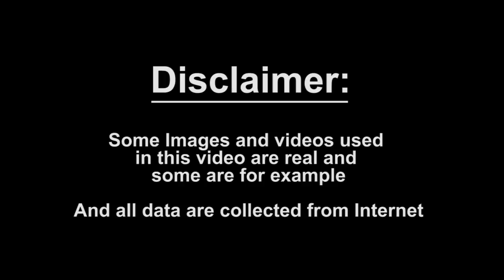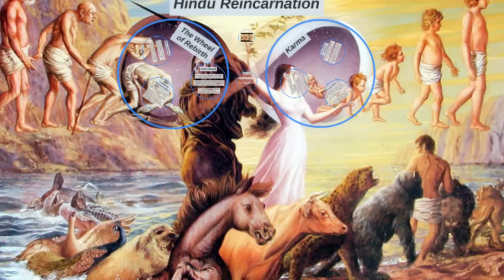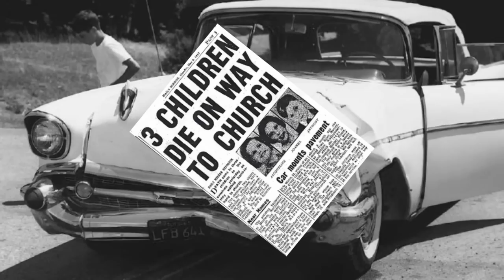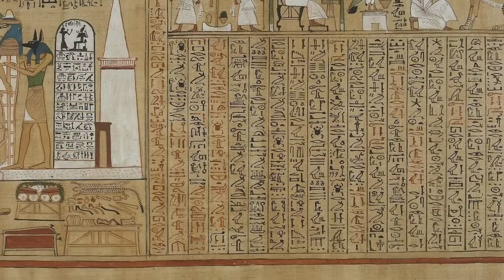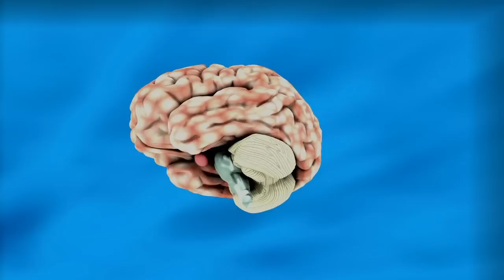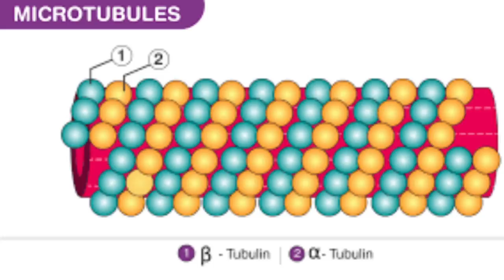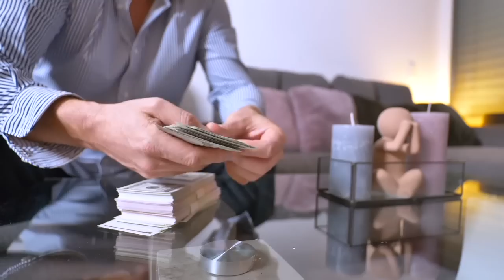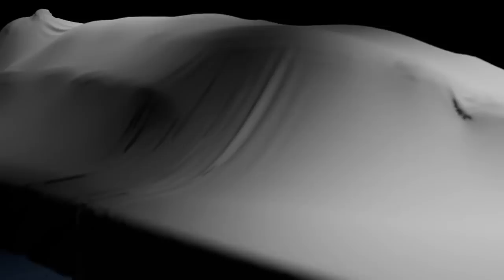पुनर्जन्म का रहस्य A to Z वैज्ञानिक शोध के साथ | Scientific research on Reincarnation with Proof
पुनर्जन्म की सच्ची घटना. Rebirth or Reincarnation. Is it True?  Past Life? Reincarnation - is it true. Today know The mystery of reincarnation in Hindi. I will show the Scientific research on Reincarnation. Proofs of Reincarnation. And the Real Cases of Reincarnation in Hindi. Know about Real Story of Rebirth or about Reincarnation Real Story like  Joanna & Jacqueline, Gillian and Jennifer, Atra Kapi & Damik Yelldery, Dorothy Eady, Shanti devi Reincarnation Case with Past Life Birthmarks. The Girl Who Came Back To Life. Hope you will like this Reincarnation Documentary in Hindi. Many Chilling REINCARNATED CHILDREN STORIES, Kids Who Remember Their Past Lives. Know Mysterious REINCARNATION STORIES. Know How Does A Soul Reincarnate In Hindi. Know Scientific research on Reincarnation by Dr. Ian Stevenson & a scientific approach by Prof. Satwant Pasricha of NIMHANS. So lets explore Mysterious stories of birth and rebirth. पुनर्जन्म की हिला देने वाली घटनाएं.

If you want to know more about mysterious facts in hindi or mysteries of the world in hindi or want to see mysterious things or mysterious documentary in hindi then visit my channel where you will get many mysteries in hindi. You will see mysteries of mahabharata and mysteries of ramayana in hindi too. You will get Top 10 Unsolved Mysteries in Hindi. Will see Mysterious Places on Earth. I also make Real Story of Ghosts in Hindi. And Top Biggest Mysteries Of India and also Mystery of Aliens in Hindi or Secrets of Aliens in Hindi. In my channel alread have videos on Strongest Signs Of Aliens & Alien Life in Hindi.

Hope you will like these Amazing Mysterious Videos in hindi.